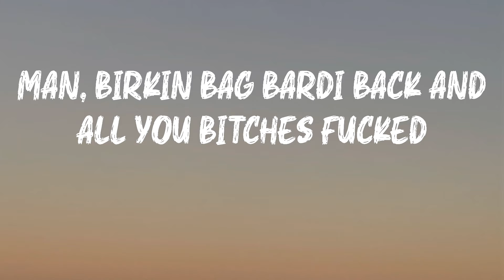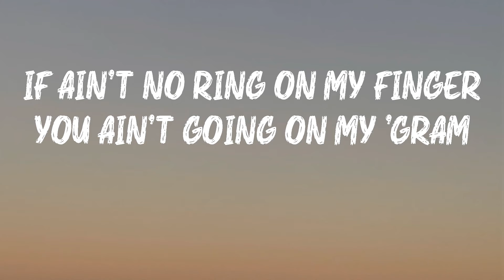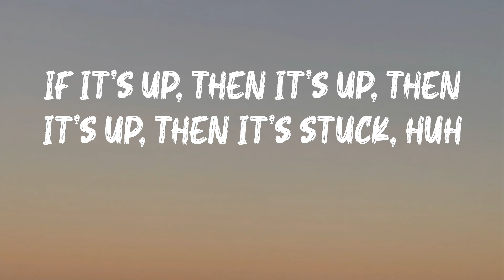Cardi B - Up (Lyrics) | If it's up, then it's up, then it's up, then it's stuck, huh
Listen to Up by Cardi B